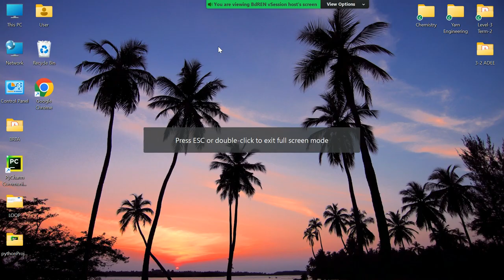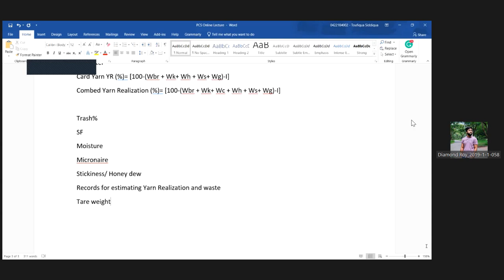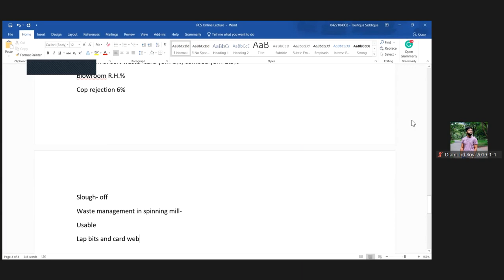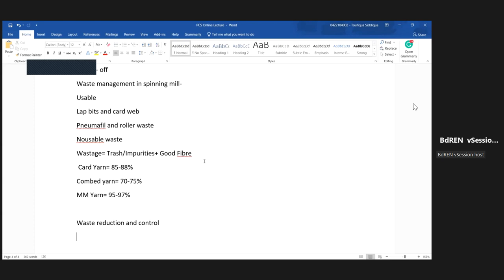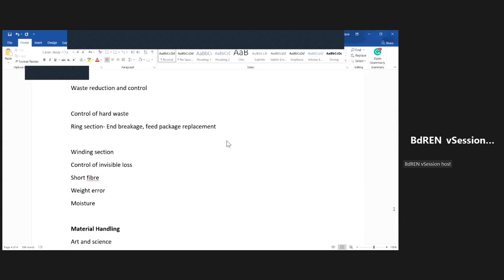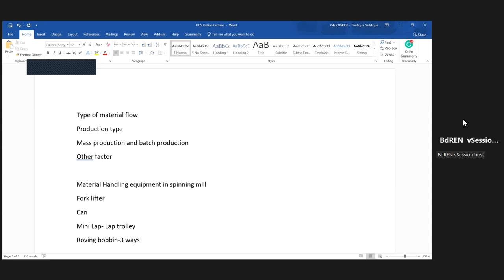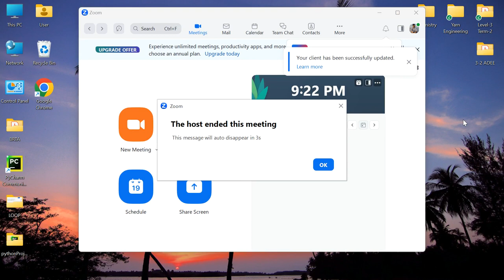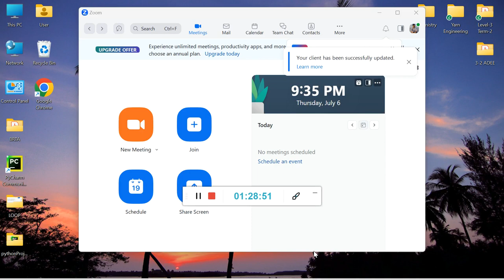PCS (Control Of Yarn Realization)